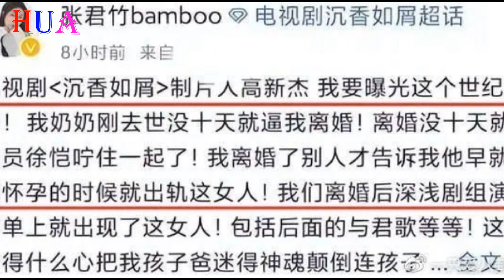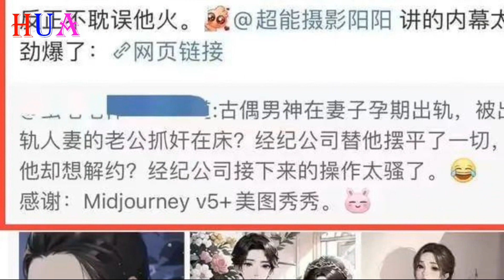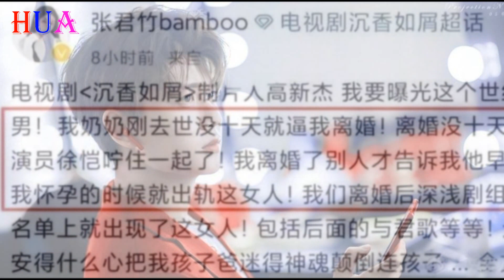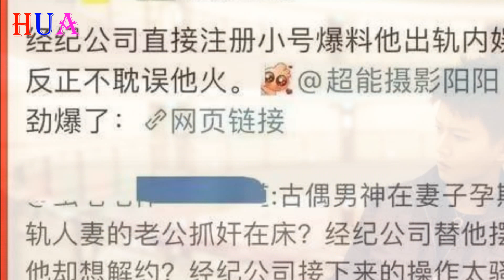任嘉倫粉絲發文：這「3點」讓我對他死心塌地 , 网传任嘉伦续约5年，并且会和女演员一起演新剧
超感人！任嘉倫粉絲發文：娛樂圈里并不缺帥哥，這「3點」讓我對他死心塌地
任嘉伦合作徐恺咛资源降级？受公司胁迫签卖身契？